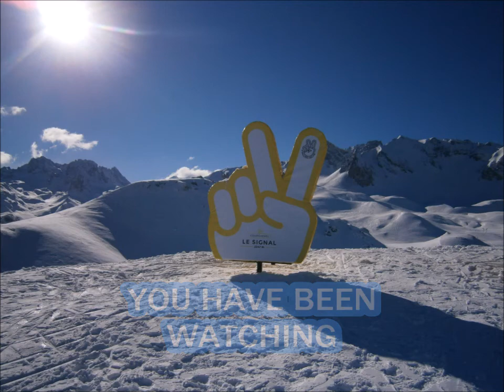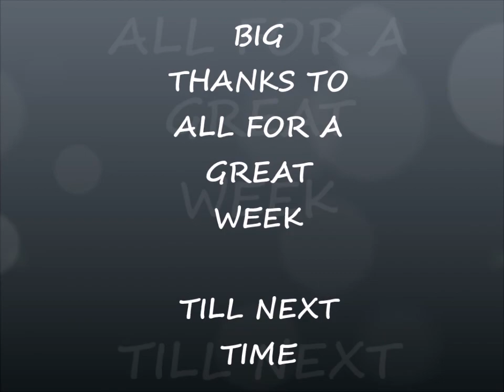My Movie snow 2017 France